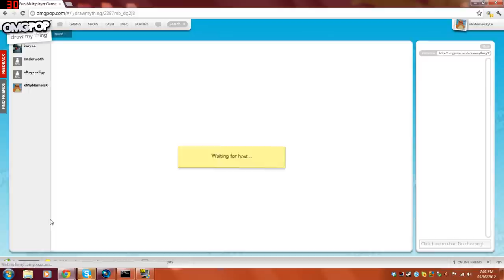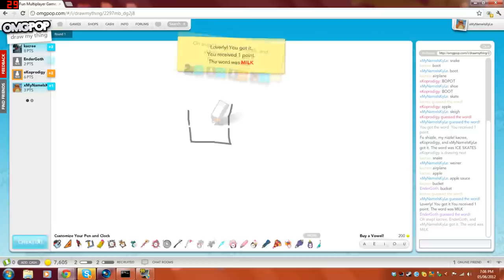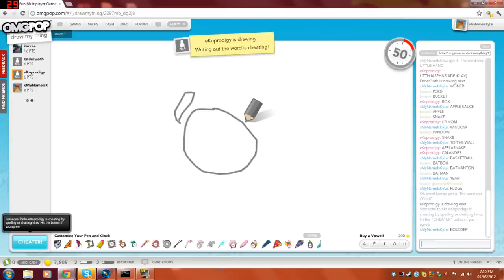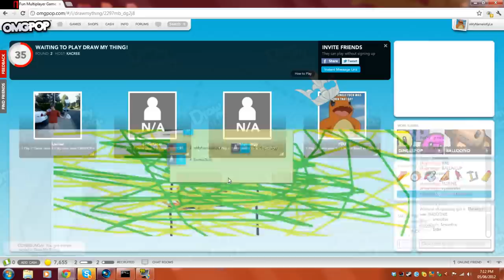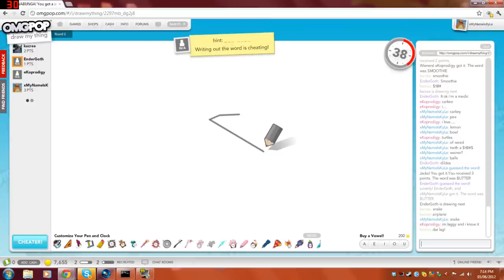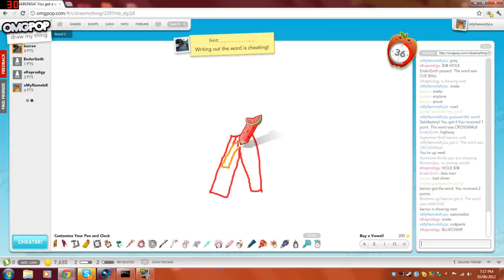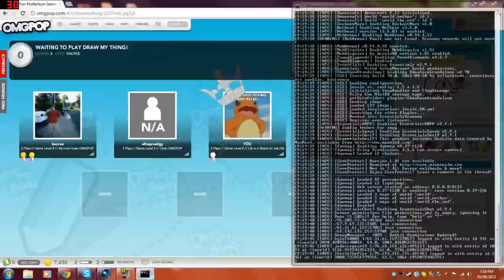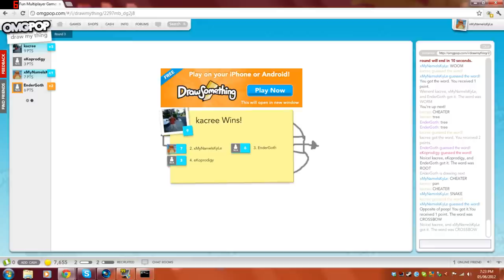Draw My Thing - Kacrees A Cheater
COME JOIN US ON MINECRAFT! 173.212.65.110:25565